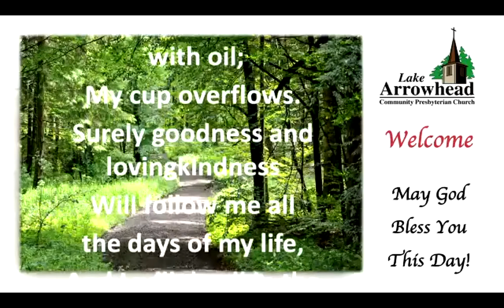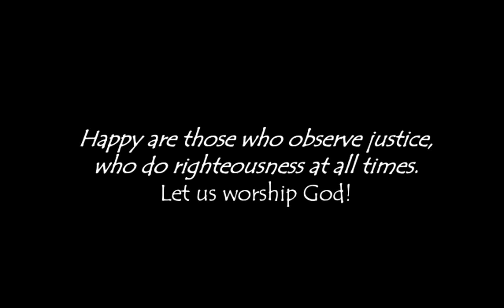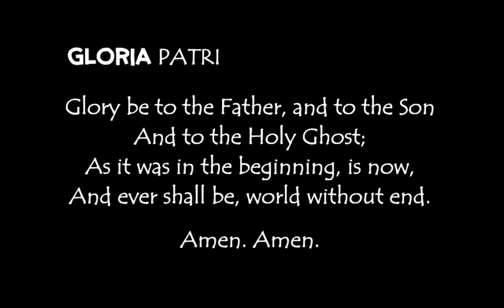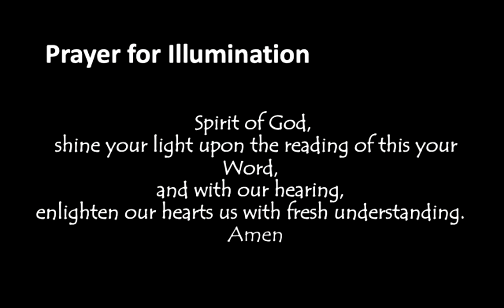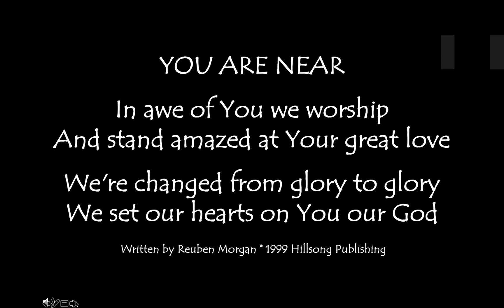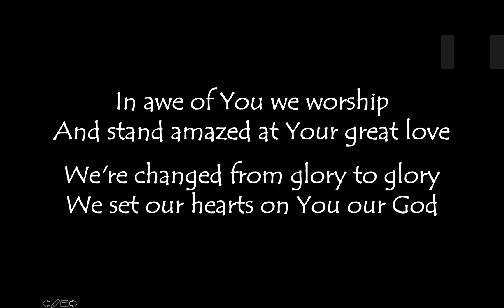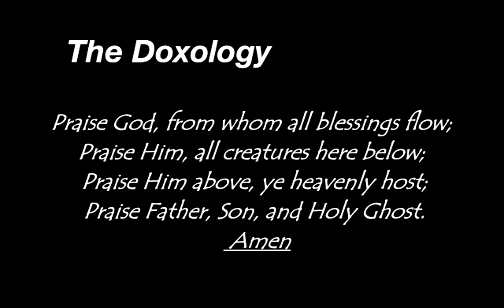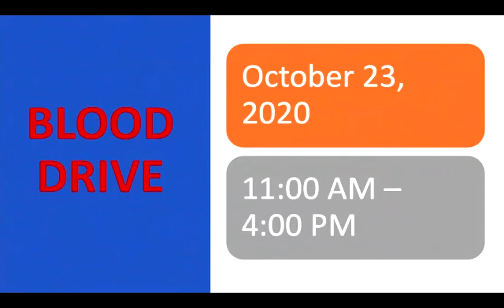10/11/2020 Service. Lake Arrowhead Community Presbyterian Church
This is a video of the Lake Arrowhead Community Presbyterian Church service in California, USA..